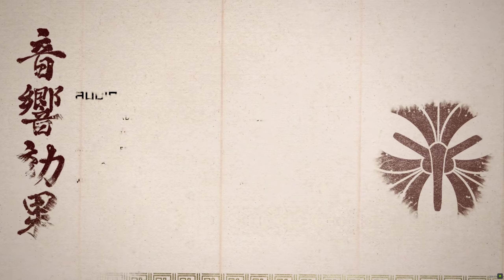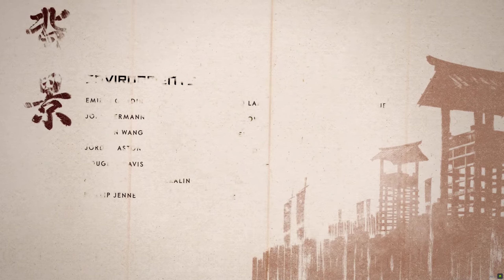Ghost of Tsushima final battle and ending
Great game, 9/10